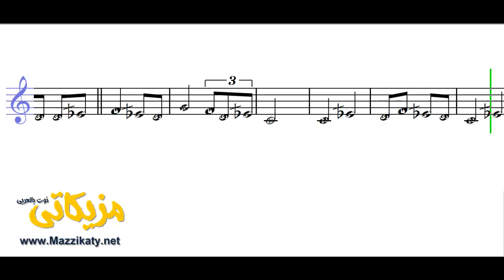يا موطني لك الهنا اغنية وطنية سلطنه عمان ( النوته الموسيقية بالعربي )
تعلم قراءة وعزف النوته الموسيقية الخاصة بـ  يا موطني لك الهنا اغنية وطنية سلطنه عمان ( النوته الموسيقية بالعربي ). يمكنك تحميل النوته الموسيقية بالعربي من هنا